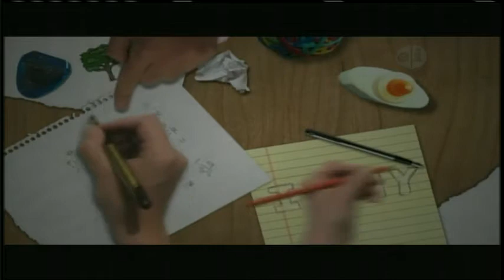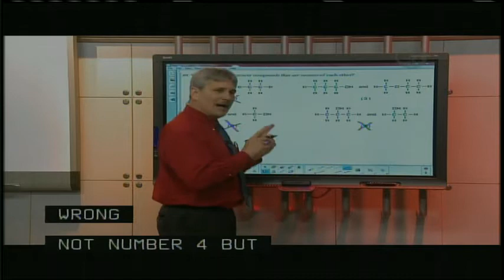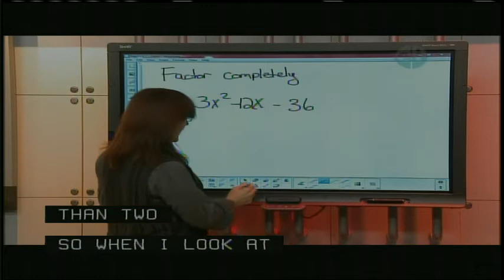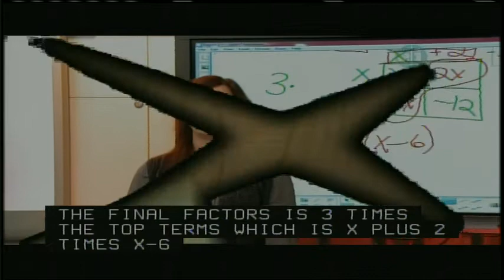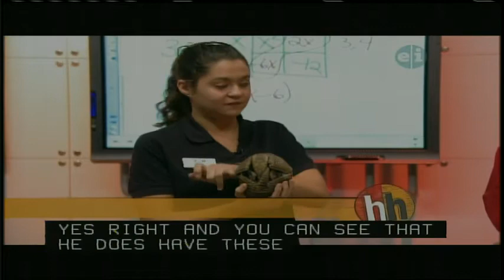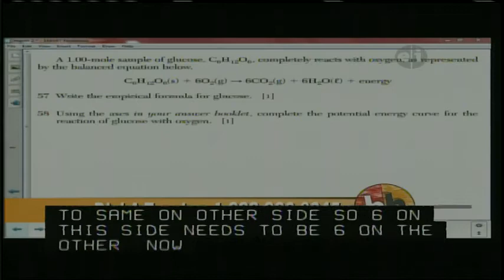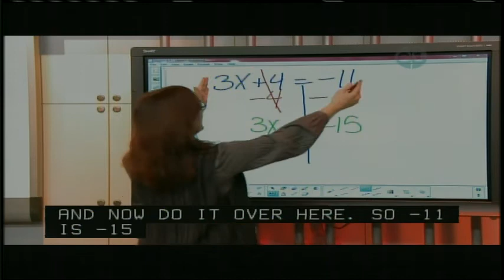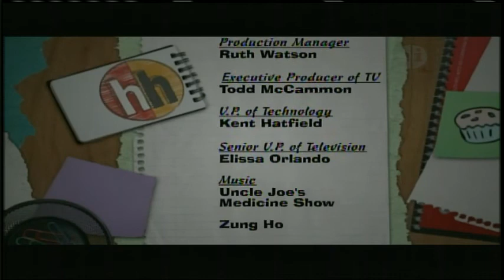Homework Hotline: 3/3/2015